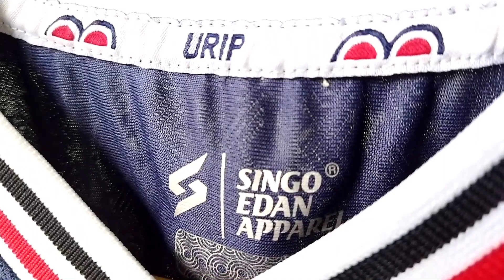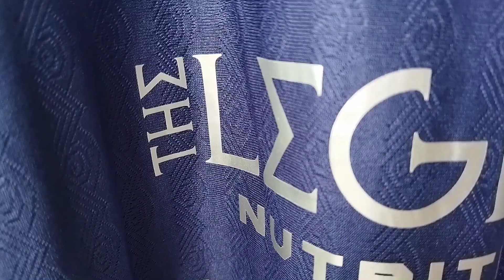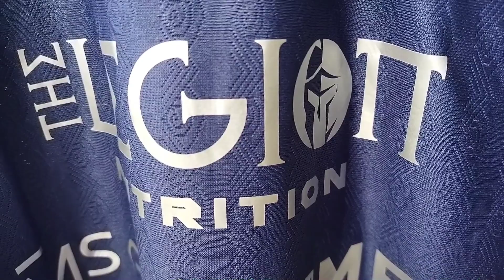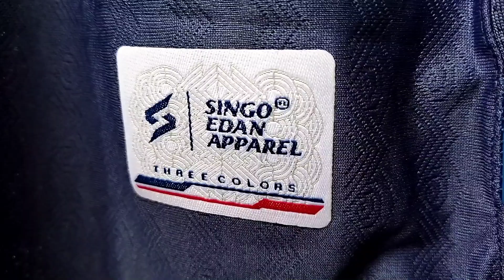JERSEY AREMA FC - BAHAN KAIN JAQUARD???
Jersey Arema Fc tahun ini masih dibuat oleh Self Apparel mereka yakni Singo Edan Apparel. Membawakan tema trilogi Urip, Urap, Urup memberi makna tersendiri pada setiap jersey yang dikenakan punggawa Singo Edan. Tersedia lengkap dengan boxsetnya apabila langsung membeli ke official arema store.